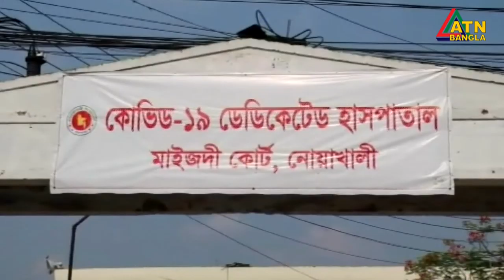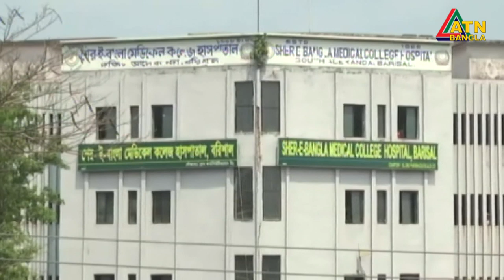ঢাকার বাইরে রোজ বাড়ছে করোনাভাইরাস ও উপসর্গে মৃতের সংখ্যা। সিলেটে আক্রান্ত মেয়রের স্ত্রী।